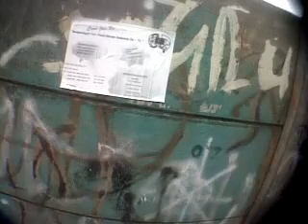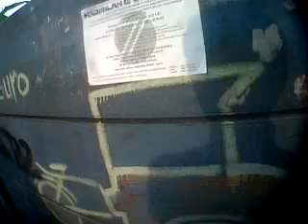JCOSPECTIVES 17 08 2016 Special Report Lomba HUT RI 71 Part 9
Special Report HUT RI 71 edisi siang dan sore dengan keunikan dan kehebohan lomba 17an di Kebon Kopi, Tangerang Selatan, Banten.